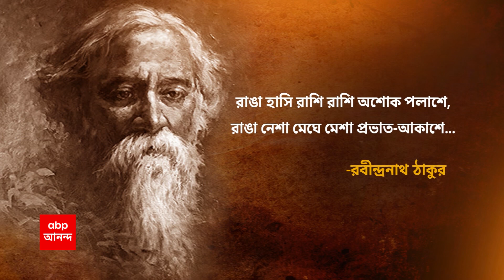Dolyatra: লাগল যে দোল.... দোলে রঙিন তিলোত্তমা, জেলায় জেলায় রঙের উৎসবে মাতলেন বাঙালি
Dolyatra in west bengal: লাগল যে দোল. দোলে রঙিন তিলোত্তমা, জেলায় জেলায় রঙের উৎসবে মাতলেন বাঙালি